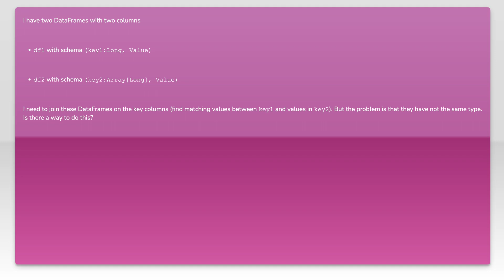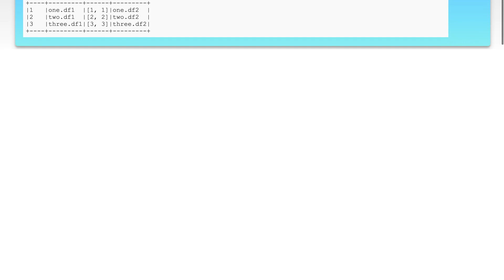Spark: Join dataframe column with an array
join: Spark: Join dataframe column with an array

Related to: join, apache-spark